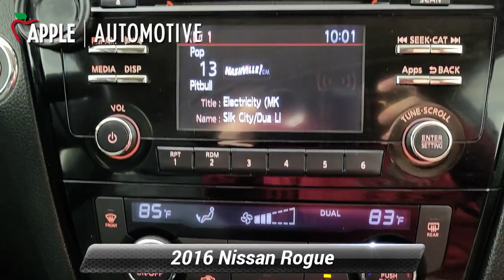Used 2016 Nissan Rogue SV, Red Lion, PA R9283Q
Fully Serviced, Local Trade, Rogue SV, AWD, Magnetic Black.Odometer is 12071 miles below market average! CARFAX One-Owner.* This vehicle may not be available for immediate sale and/or delivery. Call dealer for details.

[RLVID:4755:f8f3d7c2c02a4fb3:38342a1a70e156df:1]